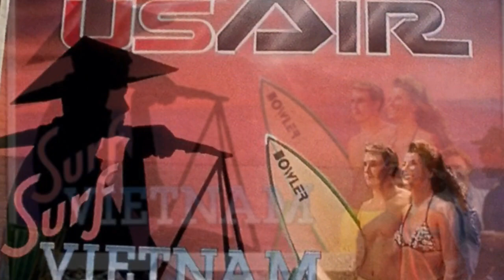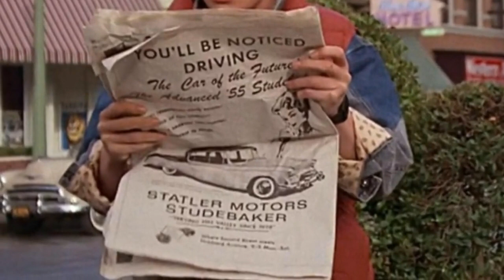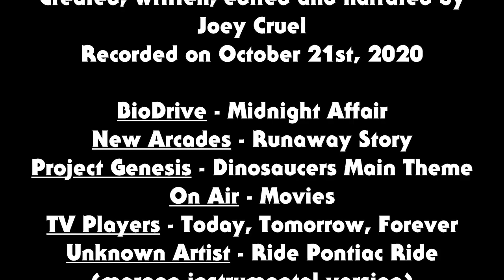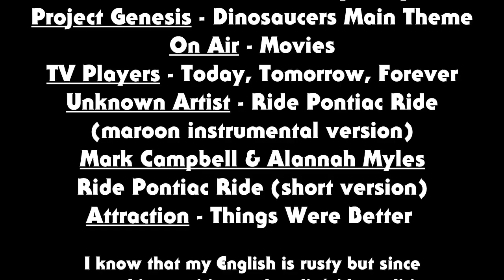12 Obscure Things About Back To The Future part 1 - Special Episode 6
In this special episode I'll talk about 12 obscure things about Back To The Future.
(if my English isn't clear please activate the subtiles)

Contents:
00:00 Opening
00:22 Paint This Town
02:25 Urethane
03:33 Surf Nicaragua
05:26 Godz Of Thunder
06:25 Cajun Panther
07:19 Sugar Shock
08:50 Nobody Rides For Free
12:32 Shout It Out
14:05 C ya next time!
14:41 End credits
15:20 The clue